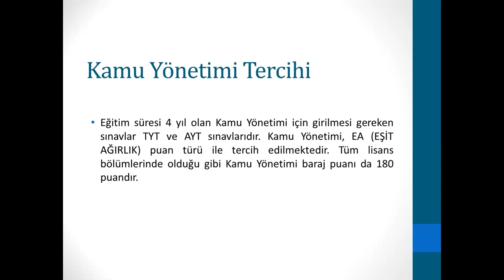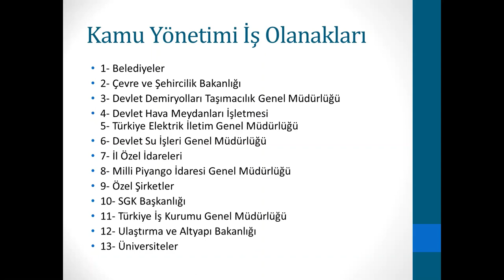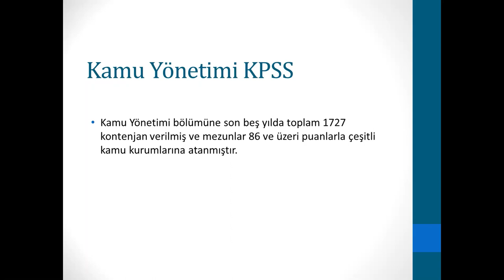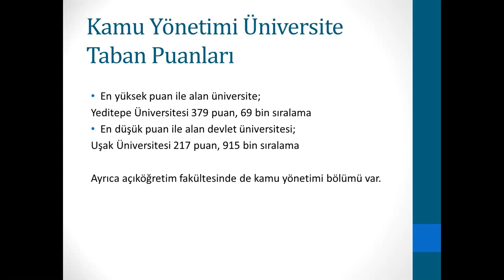Kamu Yönetimi Bölümü Tercih Edilmeli Mi?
Doğru Tercih Kazandırır
Yanlış Şık 1 Yıl,
Yanlış Üniversite 4 Yıl,
Yanlış Bölüm 40 Yıl Kaybettirir

Öğrenci ve veli ile telefon görüşmesi yaparak, öğrencinin karakteri, yeteneği ve isteği doğrultusunda en iyi tercihi yapmasını sağlamaktayız.

Yalnızca 100 kişiye tercih danışmanlığı yapılacaktır. Tercih danışmanlığı hizmeti 50 TL'dir. Mail ile iletişime geçebilirsiniz.

4 yıllık bölümler,
Sözel bölümler,
4 yıllık önü açık bölümler,
4 yıllık geleceği olan bölümler,